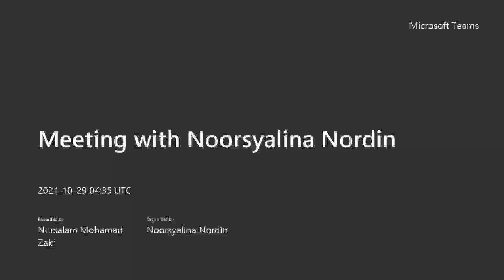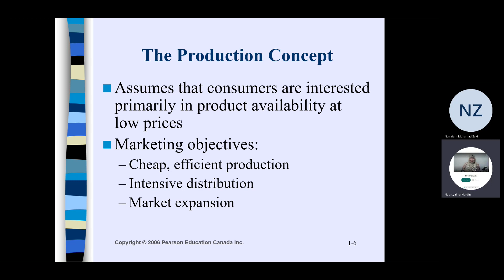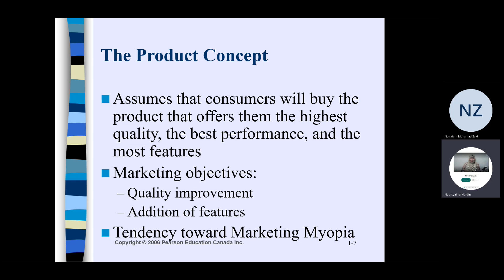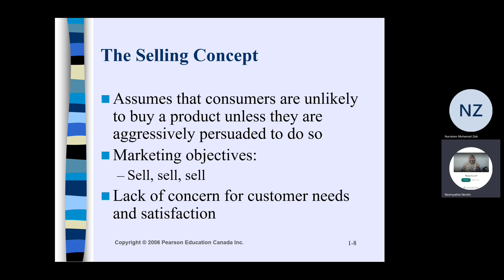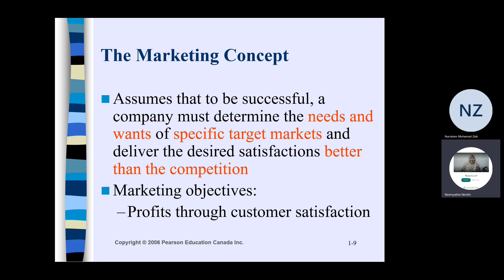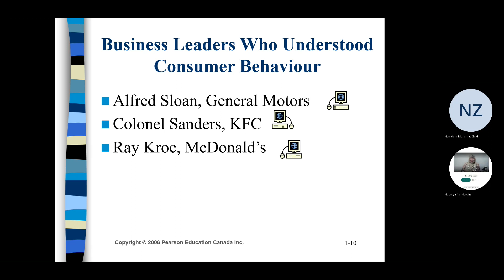TOPIC 1 CONSUMER BEHAVIOUR-ITS ORIGIN AND STRATEGIC IMPLICATION DMKT1023 PART 2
As salamualaikum and Good Day to all,
In this video is about course Consumer Behaviour [DMKT1023]  for my student references and so do it can beneficial and  help the other students as well. Any inquires regarding the topic you may write down your comments below. Hahahaha.. Thank you.

Source of book:
Credit to : Schiffman, L. G. & Wisenblit, J. (2019). Consumer Behavior. Pearson, New Jersey, 12th ed.